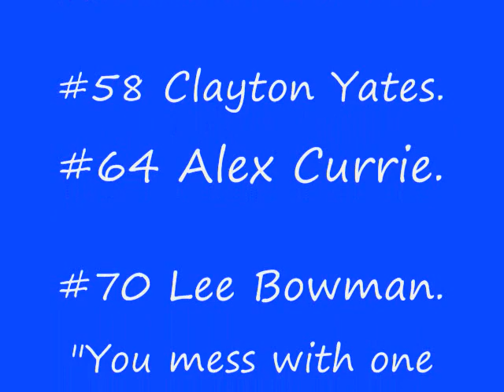PRCHS Blue Devils.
A Tribute Video i made for my Blue Devils! (: BY:Angel Adams